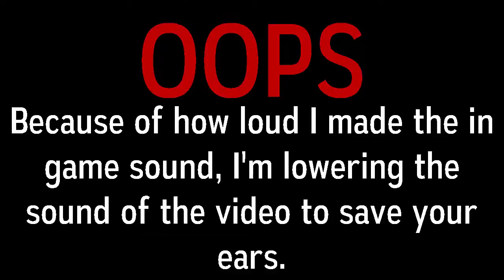IM THE LEAST SNEAKY ROBBER!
This is NOT a tutorial. If anyone looks at this video and decides to become a robber using these techniques, I AM NOT RESPONSIBLE for any ill fate that comes upon you.

:D

If you enjoyed be sure to smack that Like button!

★Equipment I Use: